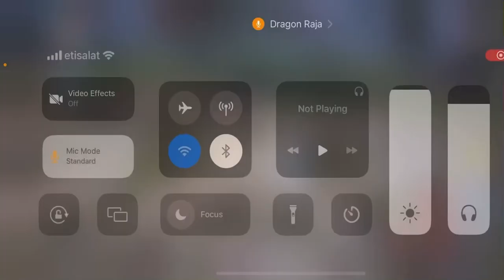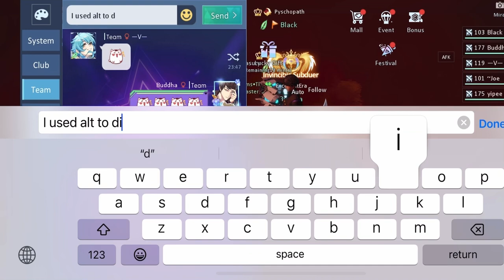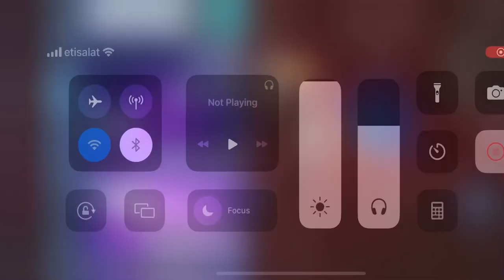Winning sea team blitz with all 3 players alive